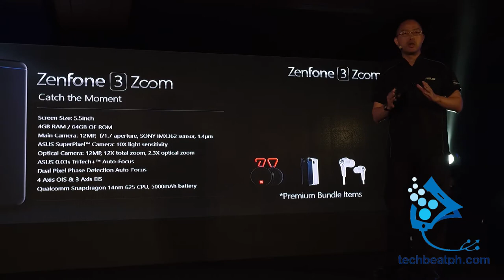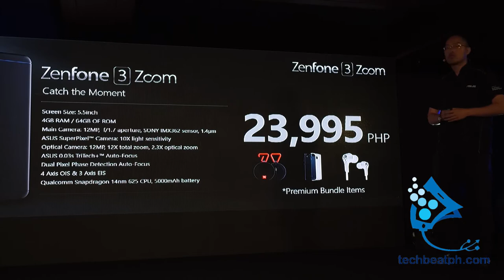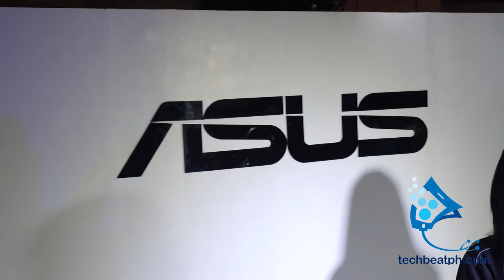Asus Zenfone 3 Launch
Techbeatph.com got invited to the Philippines Launch f the Asus Zenfone 3 Zoom.

A game changer for celphone photographers with crisp photos and excellent low light performance to capture life's moments.